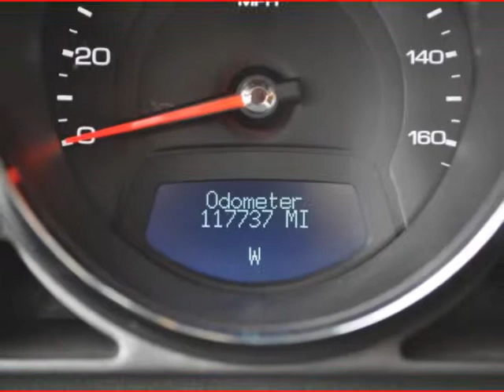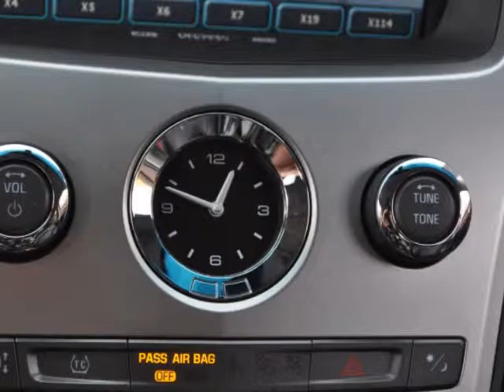2008 Cadillac CTS 4dr Sdn RWD w/1SA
2008 Cadillac CTS 4 Door Sedan RWD w/1SA